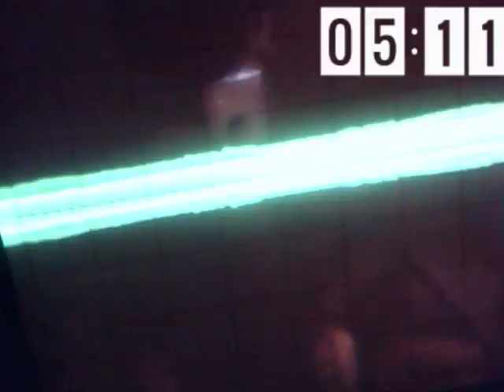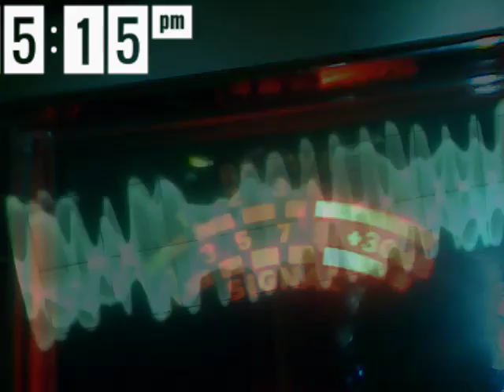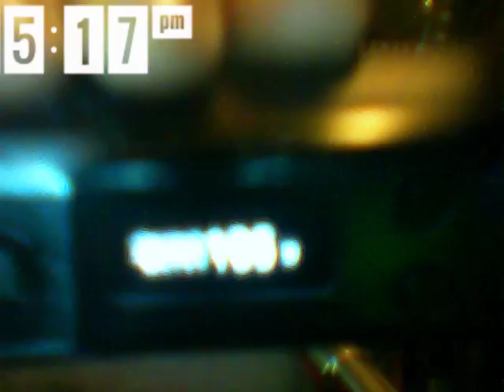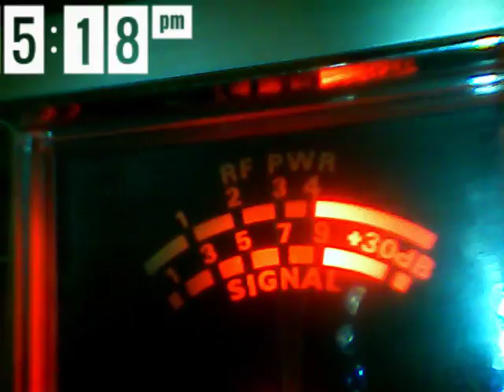Audioman288 &ch 28 .3/1/2017